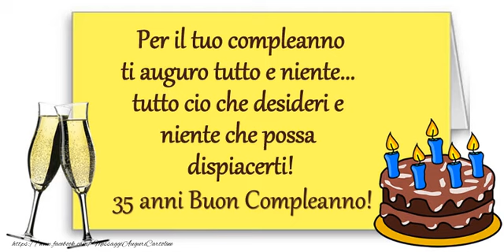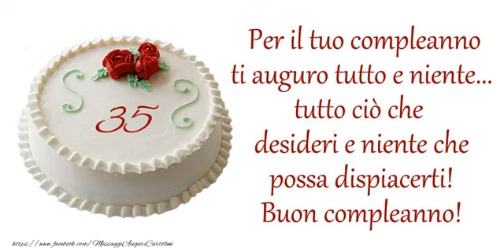35 anni Buon Compleanno!